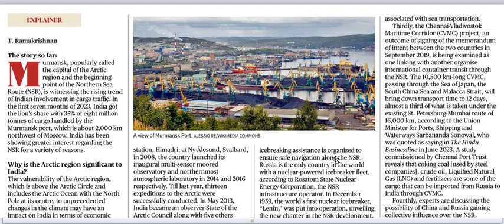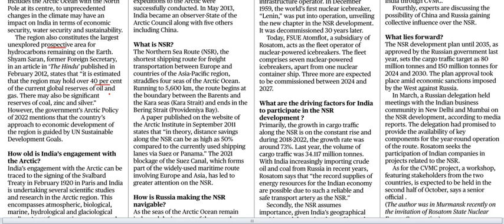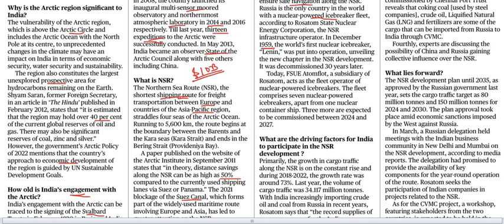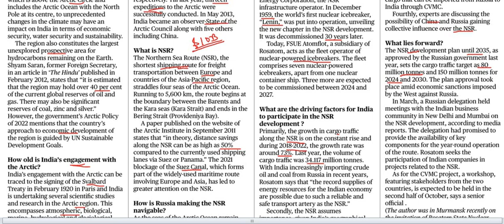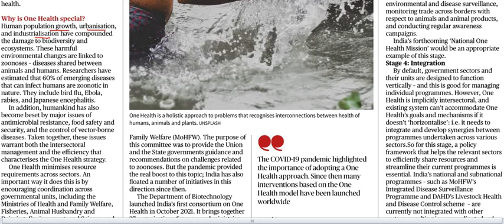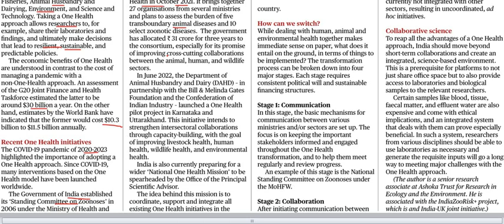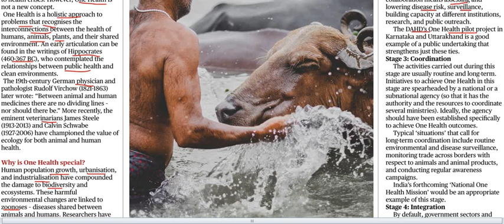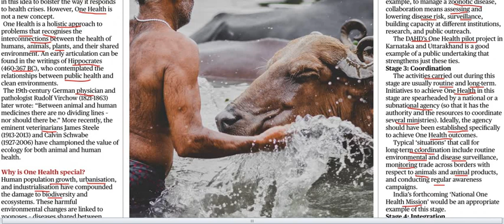Current Affairs 25th August 2023 || The Hindu News Analysis in Kannada